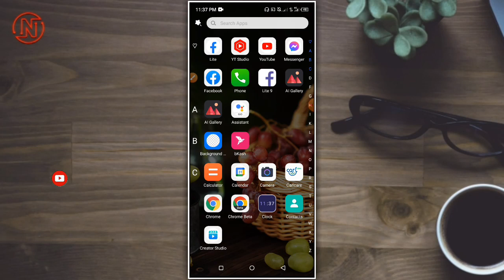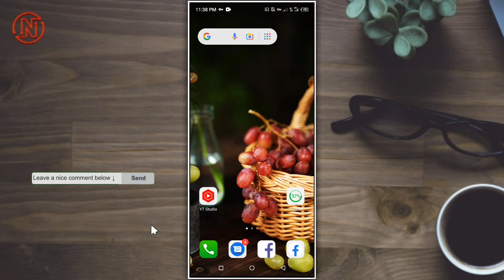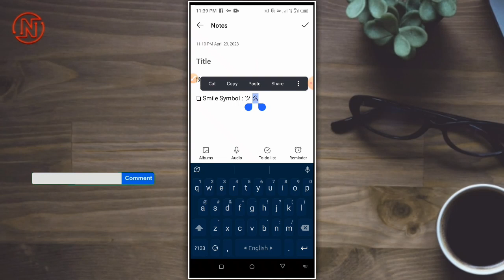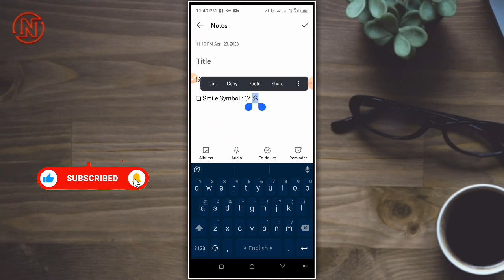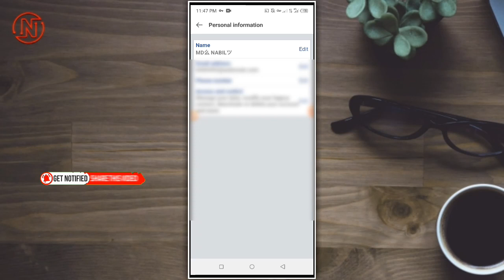facebook style name change 2023 || how to set stylish name on facebook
🔴𝗔𝗹𝗹 𝗠𝗮𝘁𝗲𝗿𝗶𝗮𝗹𝘀 𝗗𝗼𝘄𝗻𝗹𝗼𝗱 ⤵️

সিম্বলগুলো কপি করুন 👇

❏ Smile Symbol : ツ 么